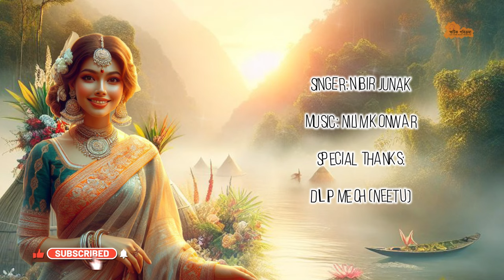Moina Kolija || Assamese Folk Fusion || 2024 Assamese Song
Singer: Nibir Junak
Special Help: Dilip Mech (Neetu) & Rinku Das

Dive into the soulful rendition of "Moina Kolija," a fusion of Assamese folk elements expertly crafted by Nibir Junak, accompanied by music composed by Nilim Konwar. While staying true to the essence of traditional Bihu tunes, this rendition incorporates modern electronic elements and production techniques, offering a unique interpretation of the classic song.

Despite limited resources and without the backing of professional studios, the collaborative efforts of Dilip Mech (Neetu) & Rinku Das alongside Nilim Konwar have brought this rendition to life. While acknowledging the challenges of producing without professional support, this rendition serves as a testament to the passion and dedication of the artists involved.

We acknowledge that this rendition may differ from the polished sound of studio-produced tracks, but it embodies our heartfelt expression of the Bihu spirit. We invite you to support our journey as we strive to preserve and celebrate Assamese culture through music.

Please enjoy "Moina Kolija" and share your support for our endeavor. Thank you for being a part of our musical journey.
Gears used:
Audio interface: Steinberg UR242 & Audient Evo 4
Mic: Shure SM58, Shure SV100 & Samson C01
Monitor: M-Audio Studiophile AV40
Headphones: Samson SR850
Midi Controller: M-Audio Oxygen 49 MkIV & Push 2
DAW: Cubase 13 & Ableton 11
Video Editor: Filmora 13
Graphics: Affinity Photo 2, Bing, Unsplash.